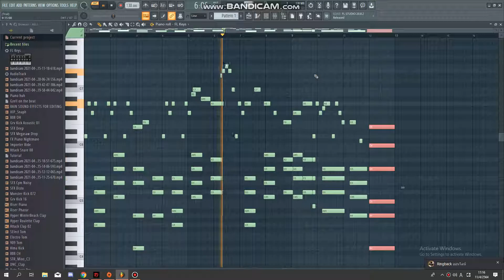Fukashigi no Carte piano cover Gzelle